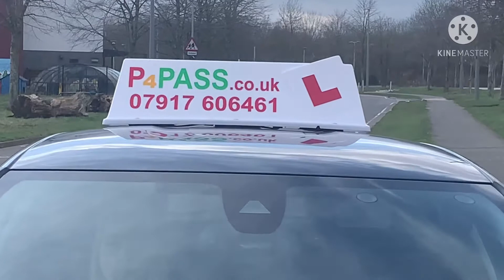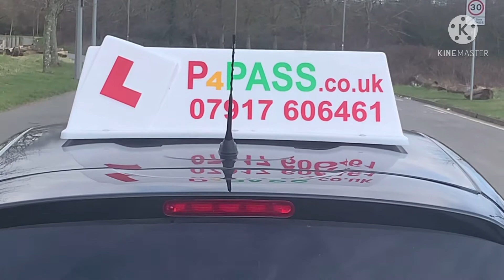P4Pass Driving Tuition Junctions- Emerging Right